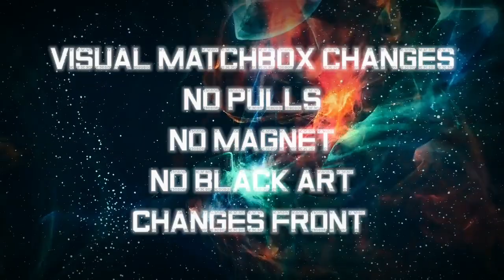Match Changes by Tybbe Master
Images change on a matchbox!

The changes are very smooth and elegant, you can also create a transformation effects with the matchboxes.
No pulls
No magnets
No black art
No threads
Works with regular matchboxes
Easy to do anytime anywhere
Learn now!